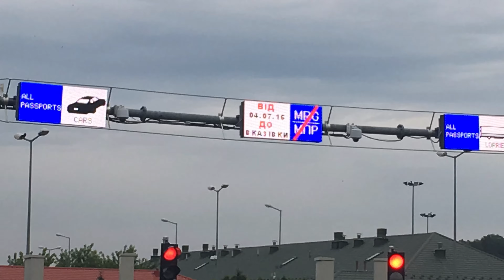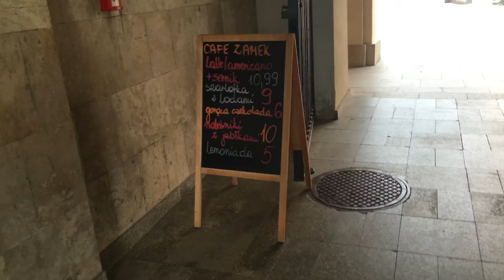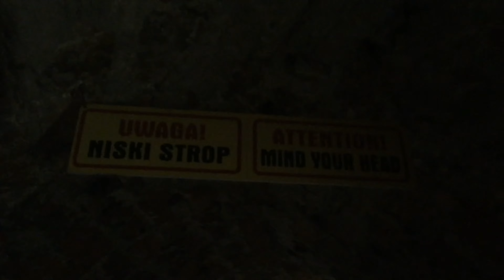Lublin City - Люблін прогулянка містом - 4K Video - 16-17.07.2016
Маленькі пивні вихідні, спробували пиво яке варять у місті Люблін. Місто не є багатим на крафтове пиво, натомість багате своєю історією.